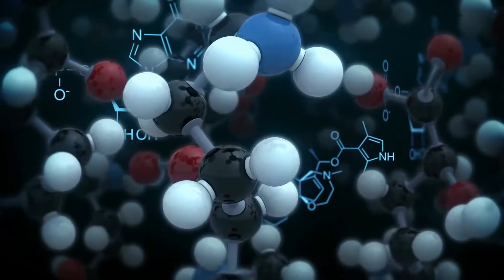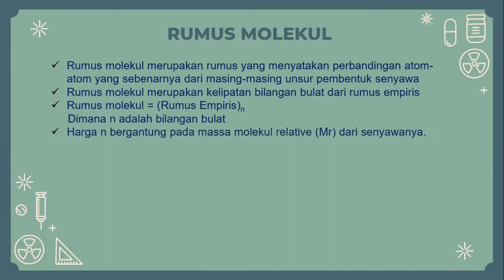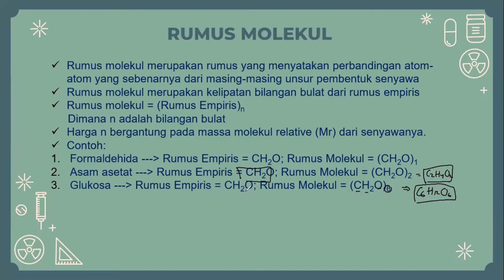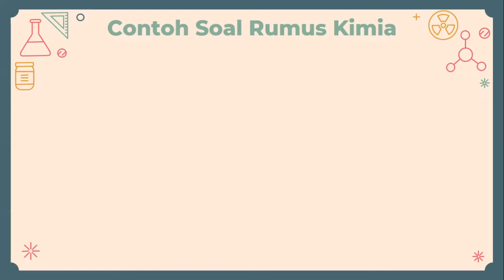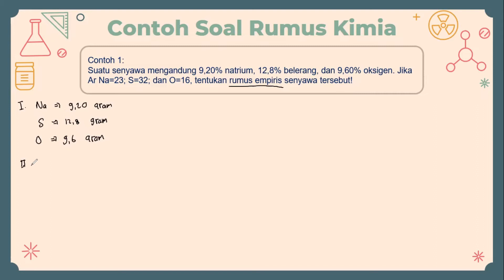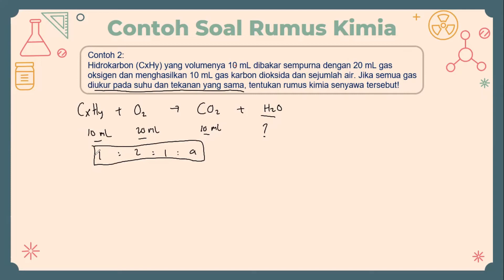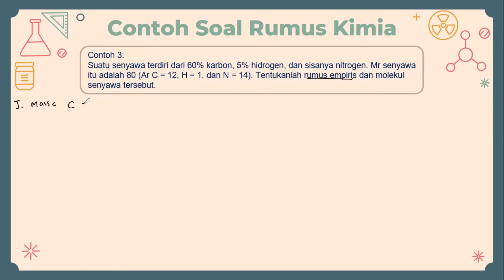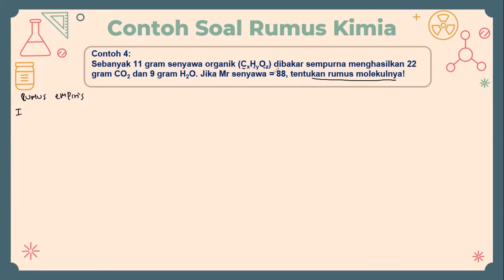STOIKIOMETRI - BAGIAN 3 - RUMUS EMPIRIS DAN RUMUS MOLEKUL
STOIKIOMETRI (PERHITUNGAN KIMIA) KELAS 10